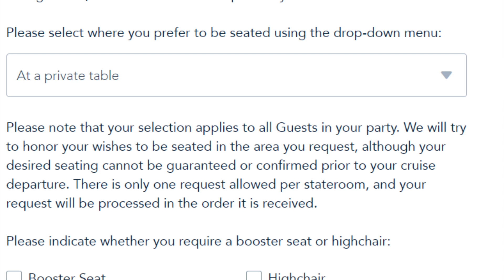Disney Cruise Line Special Requests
Disney Cruise Line Special Requests Options
Photos from DCL website/ Time Disney (stock)

Bookmark and save for all your Disney Cruise Line news, reviews and Top 5 Tips or Tricks.